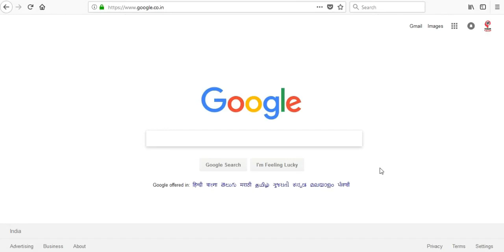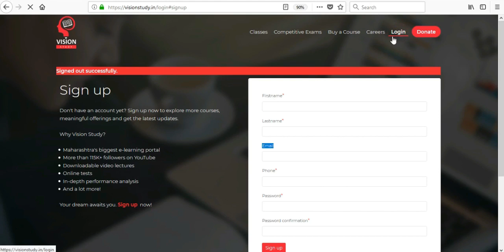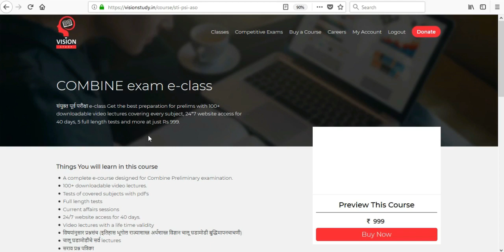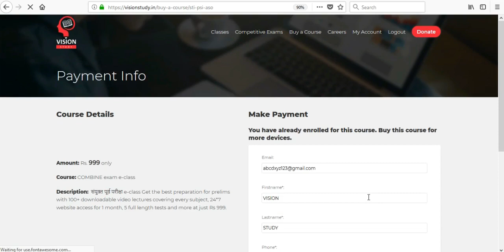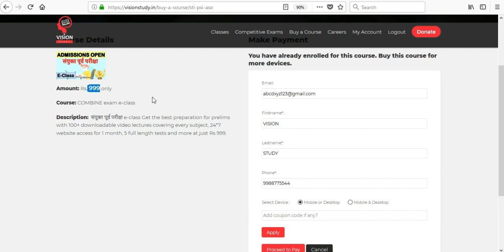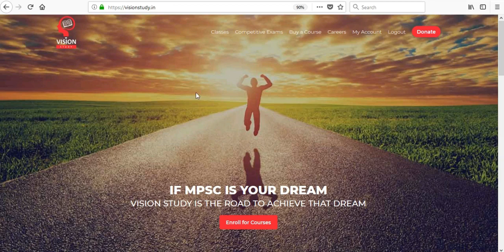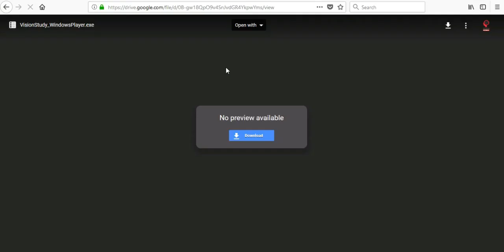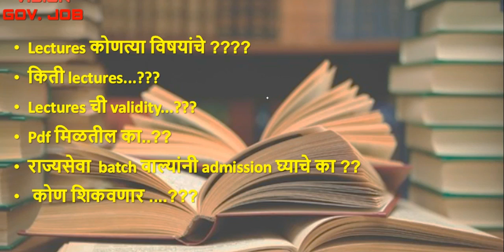COMBINE BATCH || संयुक्त पूर्व परीक्षा || Admission process and detail information